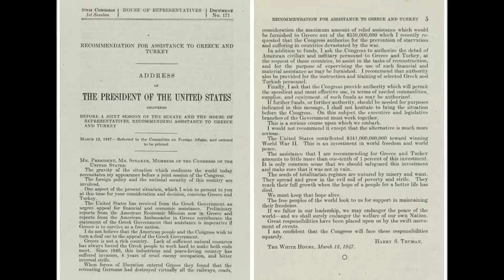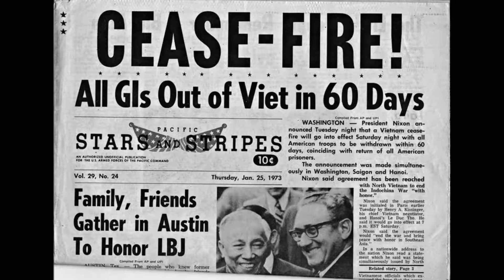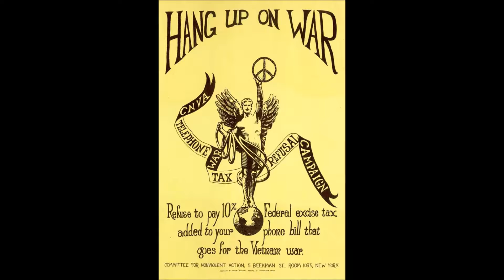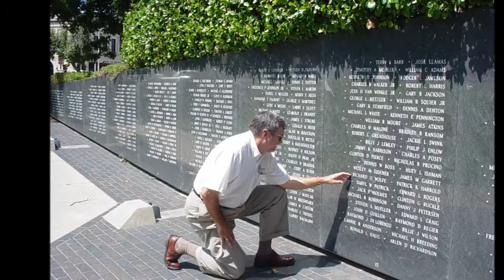Oral History Final Stranix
For Mr. Maigur's 9th Grade 4th period.